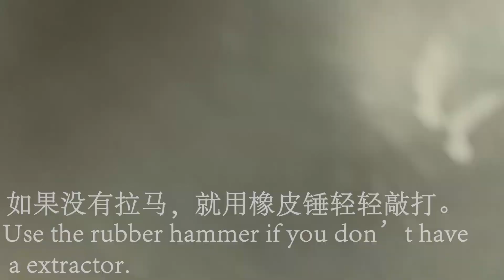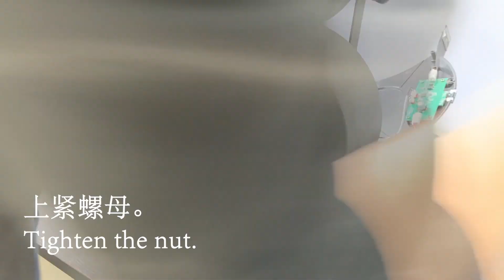Thinkrider X7 maintenance X7-3 X7-Pro speed sensor problem?Check out the fix. 智骑X7骑行台维修指导（增加速度传感器垫圈）